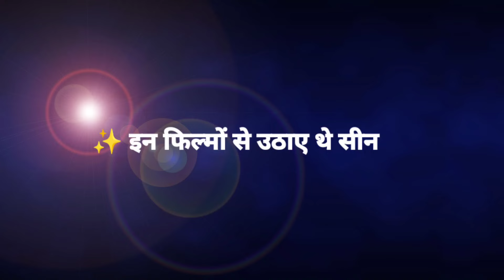Jeete hai shaan se 1988 movie 🔴 unknown fact ll behind the scenes ll rareinfo..&..many more...🍿